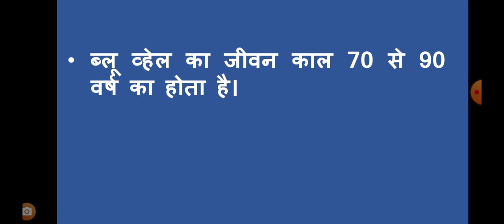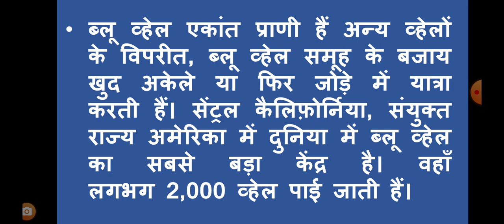ब्लू व्हेल से जुड़ी कुछ महत्वपूर्ण जानकारियां | Interesting Facts About Blue Whale In Hindi.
ब्लू व्हेल से जुड़ी कुछ महत्वपूर्ण जानकारियां |
 Interesting Facts About Blue Whale In Hindi.